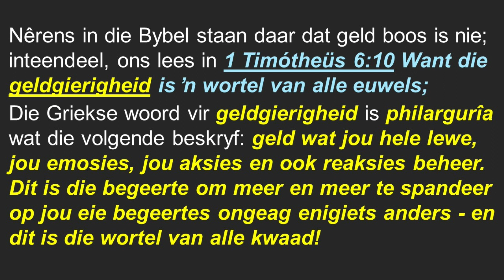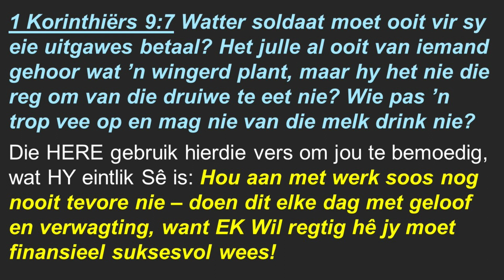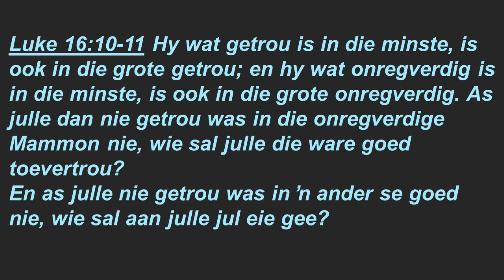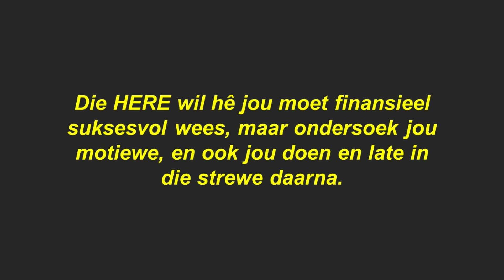Oordenking Woensdag 18 Oktober 2023 05;00